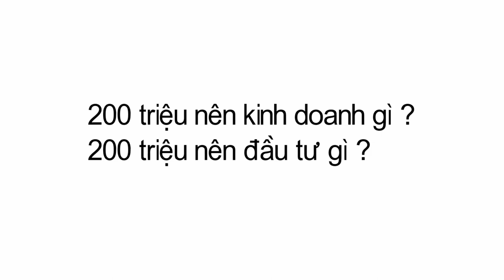200 TRIỆU NÊN ĐẦU TƯ GÌ, KINH DOANH GÌ ? PHẦN 3 ( PHẦN CUỐI )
► Đăng ký NGAY Khóa Học NIK SUMMIT 2019 - THÀNH CÔNG LÀ KHÔNG GIỚI HẠN - Tại NIK Edu chia sẻ video: "KHÓA HỌC KINH DOANH - 200 TRIỆU NÊN ĐẦU TƯ GÌ, KINH DOANH GÌ ? PHẦN 3 ( PHẦN CUỐI )"
TÓM TẮT NỘI DUNG VIDEO :
Để đầu tư để mở một cửa tiệm Internet café nhỏ, việc của bạn bây giờ là cần chọn được cách thức kinh doanh khác biệt:
- Đầu tư vào một mặt bằng lý tưởng
- Đầu tư thiết kế một không gian sạch sẽ, gọn gàng
- Lựa chọn một mức giá kinh doanh phụ hợp và cạnh tranh hoặc đưa ra chương trình khuyến mãi hấp dẫn
- Kinh doanh thêm các mặt hàng như thức ăn nước, nước uống, trái cây…
Đầu tư mở tiệm cầm đồ bạn sẽ cần một phương án kinh doanh thông minh:
- Lựa chọn địa điểm kinh doanh là các thành phố lớn, các khu trung tâm, chợ,… nhằm thu hút nhiều khách hàng tiềm năng.
- Định giá sản phẩm tốt là một yếu tố quan trọng trong kinh doanh cầm đồ
- Nếu không muốn đầu tư mạo hiểm và chưa xác định được định hướng kinh doanh về sau bạn hãy mua vàng bởi vì giá trị của nó không thay đổi.
Trong khóa học bất động sản bạn sẽ nhận được rất nhiều giá trị và giá cả bạn bỏ ra là 0 đồng bạn phải bỏ thời gian đi tham dự và học hỏi.

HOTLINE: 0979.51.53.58